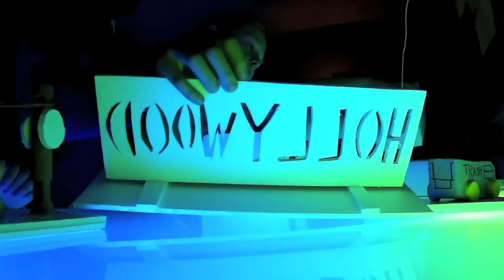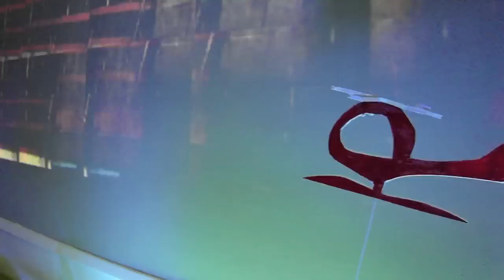Loyola High School: SoundWalk 2010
Loyola High School music appreciation students and the electronic music club present "A City Scene" at the 2010 SoundWalk.